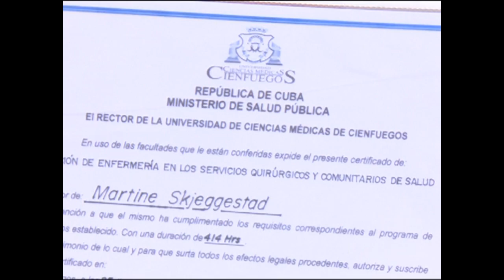Celebró Cienfuegos Día Internacional de la Enfermería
Cienfuegos celebró el Día Internacional de la Enfermería con múltiples desafíos para el gremio, ante un escenario muy complejo para la Salud Pública cubana. Los profesionales dedicados a la especialidad en la provincia honraron a la fundadora de la enfermería moderna Florence Nightingale.